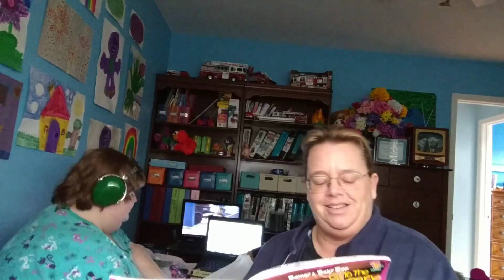Mom Reads Barney and Baby Bop Go to the Grocery Store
Take 2 because mom's camera conked out, much to our dismay. With closed captioning added by mom